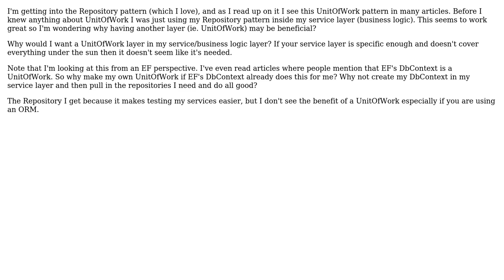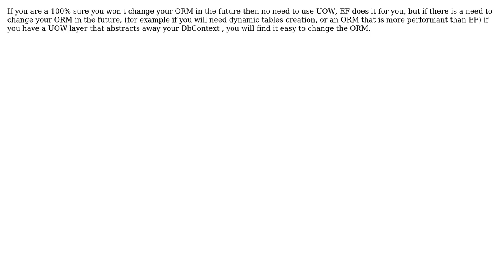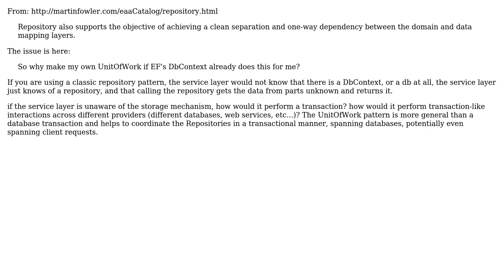Why would I want a UnitOfWork layer if my service/business logic layer is specific enough?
Software Engineering: Why would I want a UnitOfWork layer if my service/business logic layer is specific enough?

With thanks & praise to God, and with thanks to the many people who have made this project possible! | Content (except music & images) licensed under CC BY-SA | Music | Images & others | With thanks to user user441521 user Turkish user Mitchell Lee user Jeff Camera user gnat user FMJaguar and the Stack Exchange Network Trademarks are property of their respective owners. You are responsible for your own actions.